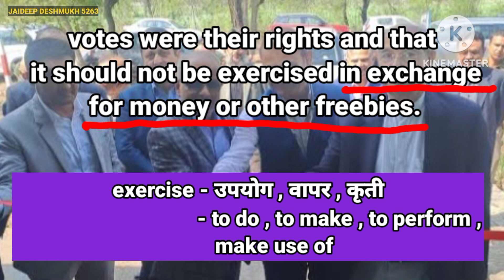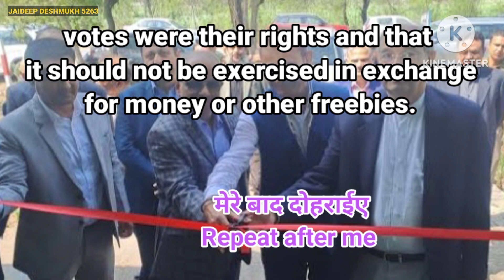Easiest way to learn English | Part 93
English reading
English sentences described in Hindi
English newspaper reading